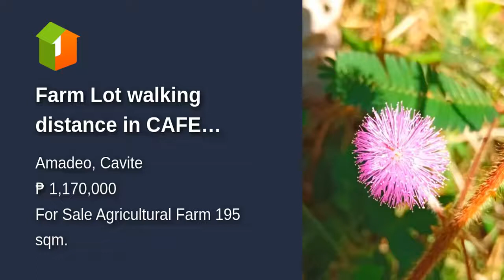Farm Lot walking distance in CAFE AMADEO